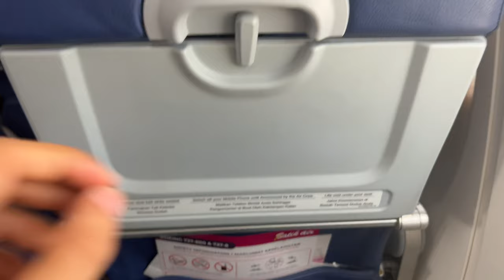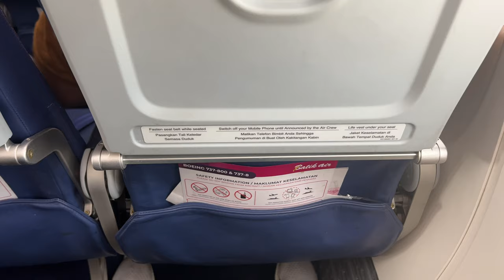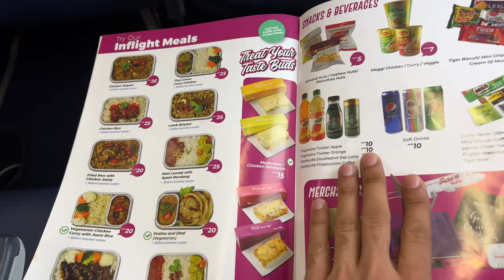Batik Airline Reviews: Flying from Kuala Lumpur to LAHORE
Batik Airline Reviews
Flying from Kuala Lumpur to LAHORE

In this video I will give you my reviews about Batik Airline and I'm flying from Kuala Lumpur to Lahore. If you are flying with batik airline than watch my video before fly may be it can help you.